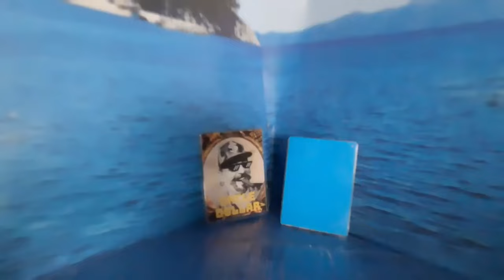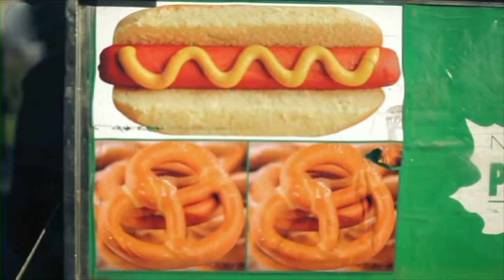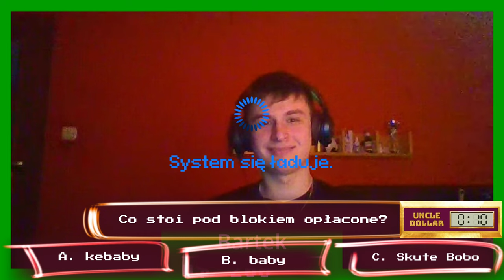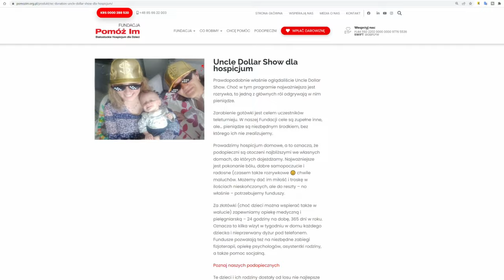#5 💥 Nienawidzę was! - tak poniosło jednego gracza...Uncle Dollar Show - Teleturniej [TXT]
🤑 Siemaneiro drodzy widzowie! 🤑

💥 Uncle Dollar Show 🇵🇱 - Nowy Teleturniej -  w końcu porządny teleturniej na YouTube! [e05s01]
Dziś wyjątkowo nerwowa atmosfera!  Aż jeden z graczy krzyczał: Nienawidzę was! Zobaczcie to sami!

Piąta rozgrywka już o 400 PLN, a w niej - mechanik Bartek kontra buto- i torebkoholiczka Ola, przeciwko spokojnemu Maxowi, którego cierpliwość została mocno nadwyrężona w tym odcinku.  Jakie dymy będą tym razem? Kto z kim komu mocno dał się we znaki? 😎 Zobacz to niereżyserowane nagranie! Kto wygra tym razem?

💖💖💖 Miło nam będzie jak zajrzycie na specjalną stronę internetową Fundacji "Pomóż im" dla widzów Wujka Dolara - fundacji od 15 lat wspierającej nieuleczalnie chore dzieci. Otworzyliśmy w Odcinku Specjalnym (eS1s01) wraz z @mama_na_obrotach @NowatorMusic i Michałem Mańka z kanałów @tvgrypl @tvgryplus @tvfilmyyt i @tvtechYT akcję wspierającą te potrzebujące dzieciaki. Zaczęło się moją wpłatą 5700 PLN. A po odcinku finałowym kolejny raz wpłacę taką kwotę, jeśli i Ty wpłacisz choćby dolara, czy złotówkę i wraz z innymi widzami wpłacicie 100 tys. zł poprzez stronę wspomnianej zrzutki. Podopieczni Fundacji "Pomóż im" będą wdzięczni naprawdę nawet za skromne wpłaty. Tu link dla widzów @Uncle Dollar Show do strony Fundacji ze zrzutką Pieniądze stąd trafiają bezpośrednio na konto fundacji, dzięki czemu dzieci od razu mają Wasze wsparcie.
A jeśli nie możecie pomóc finansowo, to pomóżcie choćby udostępnieniem tego czy innych moich filmów swoim znajomym. Znajomych proście też o dalsze udostępnianie, komentarze, lajki - dla zasięgu - bo dotrze to do większej ilości ludzi przez co zwiększycie szanse na zebranie tej "stówki" dla tych wspaniałych dzieci, którym życie nie dało pełni zdrowia!
Na stronie Fundacji na Facebooku dowód, że Wujek nie ściemnia i faktycznie wpłacił kaskę - zobaczcie to na moim fanpage na Facebook 'u w przypiętym poście. Na stronie zrzutki nie widać mojej wpłaty bo:
1) wpłaciłem bezpośrednio przelewem na konto Fundacji
2) Na stronie fundacji widać postęp wpłat widzów, dzięki czemu moja wpłata nie zawyża faktycznego stanu tego, co Wy wpłaciliście.

💼Tu znajdziecie pełną instrukcję gry (na razie w pdf do przeczytania w 1,5 minuty, a wkrótce wersja filmowa)

00:00 Wstęp - shoty z odcinka
00:34 Podziękowanie dla widzów i przywitanie graczy
01:28 Przewodnik po planszy
03:06 Przedstawienie gracza nr 1 - Bartek
03:18 Rozpoczęcie gry
03:57 Przedstawienie gracza nr 2 - Ola
04:36 Przedstawienie gracza nr 3 - Max
21:46 Przypomnienie o akcji charytatywnej
22:58 Wycięte sceny

Tu namiary na sociale Uncle Dollar Show - obserwujcie je, subskrybujcie i lajkujcie i udostępniajcie - dla zasięgów, bo miło nam będzie jak docenicie w ten sposób naszą pracę, a przy okazji - będą tam ważne informacje i konkretne niespodzianki:

Dla twórców:
💰 Kanał powstaje z użyciem świetnego programu do SEO Youtube - Tubebuddy - zapraszam do wspierania mnie założeniem konta z darmową wersją lub zakupem jednego z kilku planów, które Tubebuddy ma w ofercie